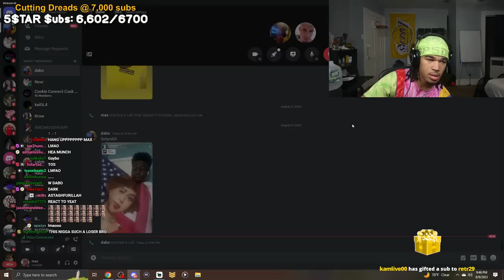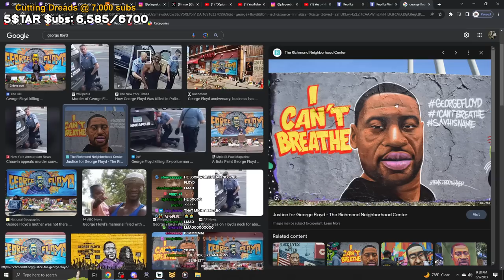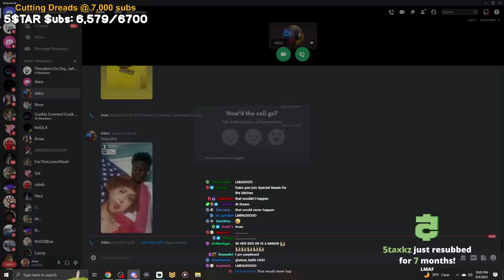Max's Final Solution To Finding Dabo A Girlfriend..